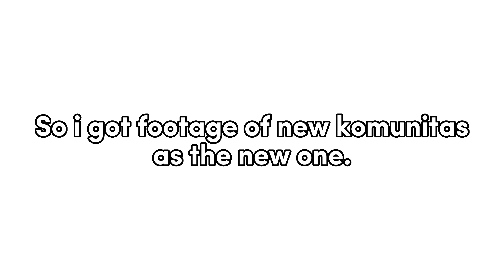Alan backer got a new episode?!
Enjoy now link this @alanbecker